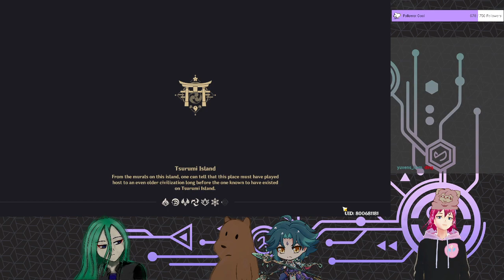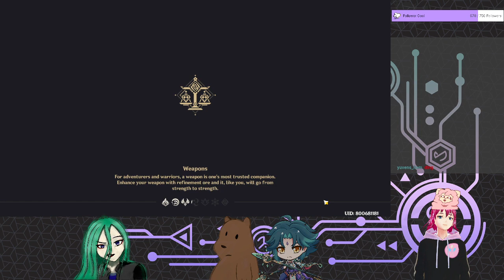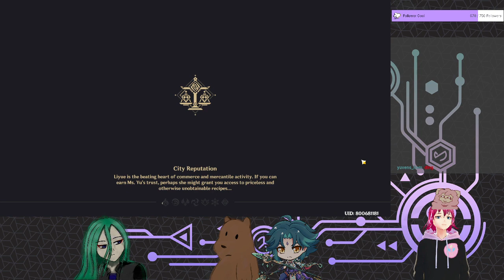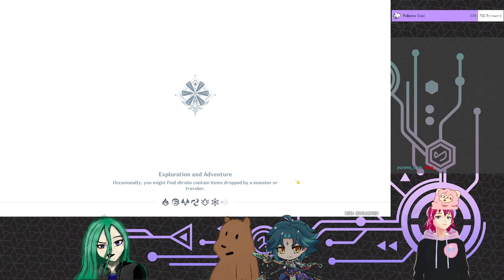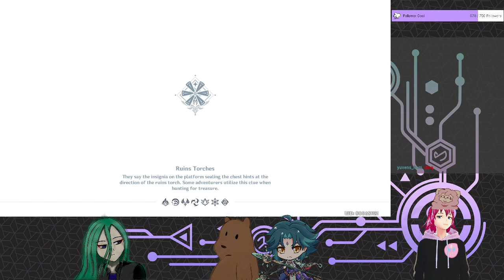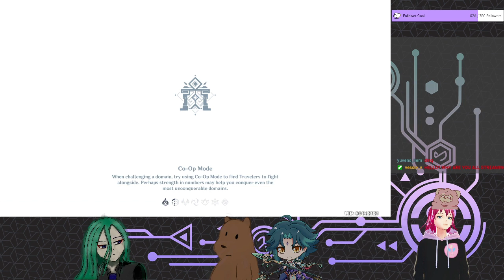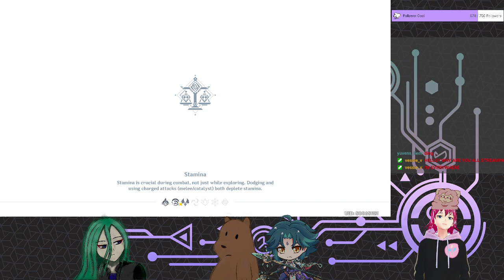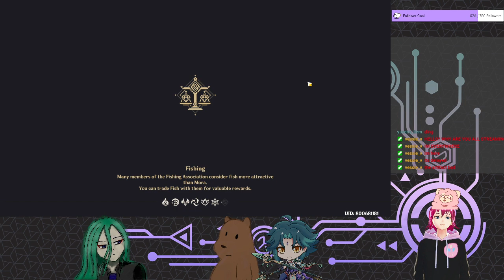Genshin Impact - Let's Play! (Tsurumi Island Part 11)